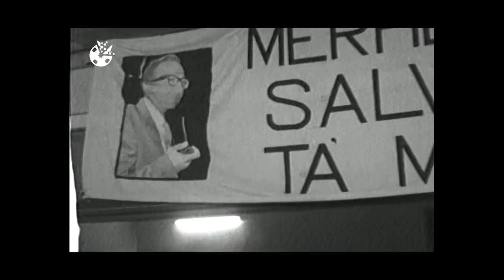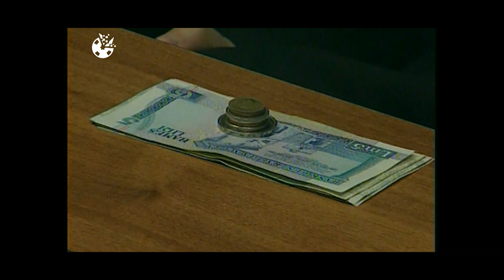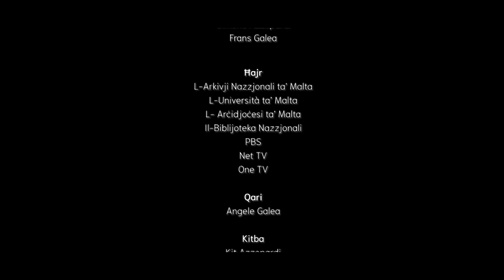Dom Mintoff - Modernizzazzjoni